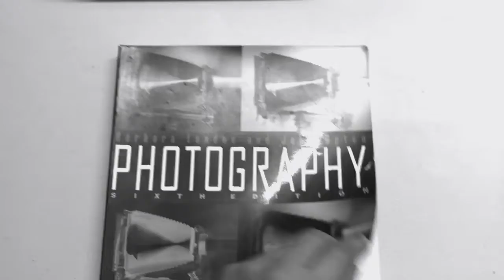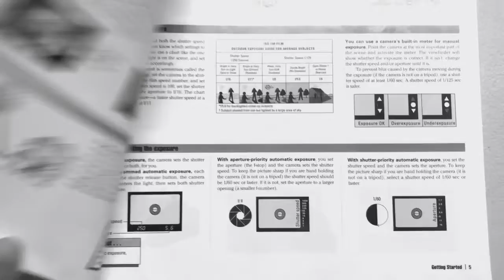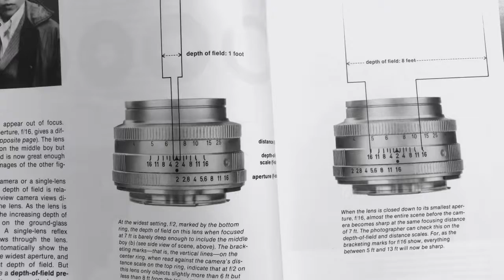Nueva Etapa 📸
Nuevo Instagram
LaLiliana1895

Laliliana1895